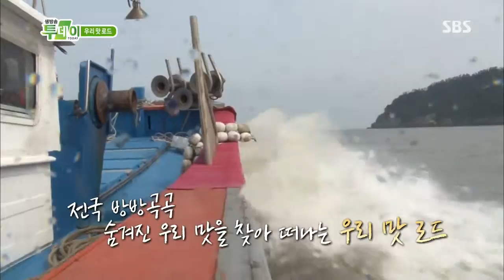SBS 생방송투데이 1057회 #6(7)